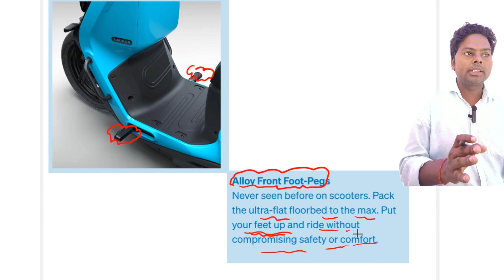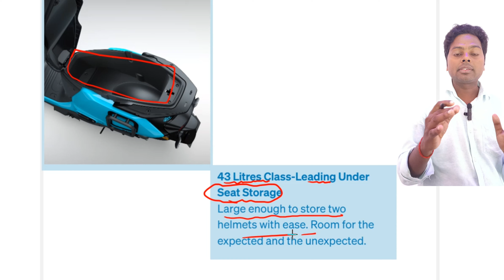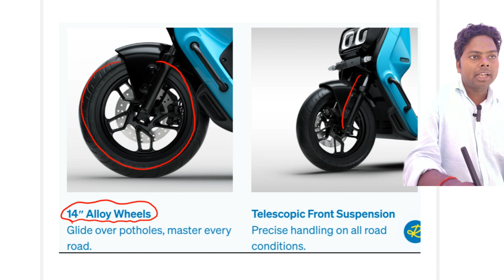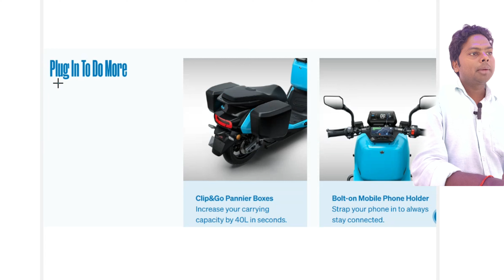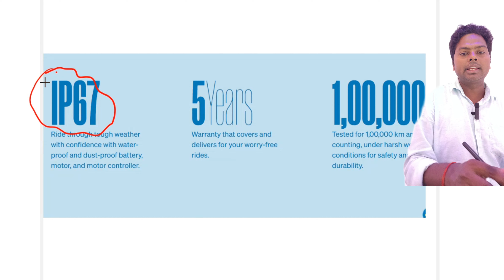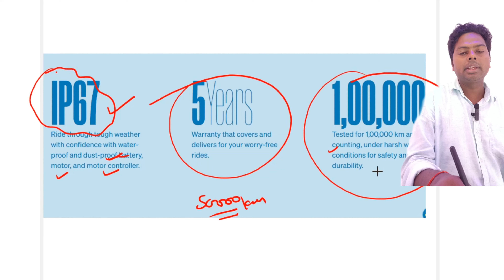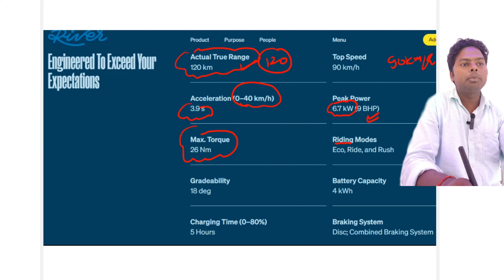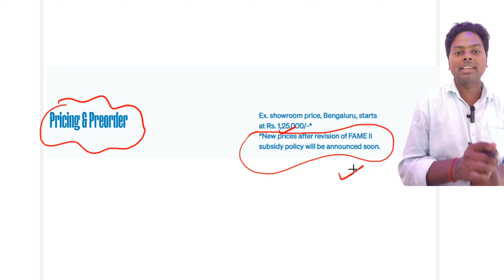River indie delivery update/specification/rever indie review